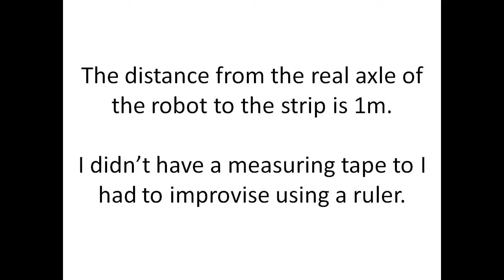ENPM809T Autonomous Robotics HW07 - Robot Movement Using Encoder Ticks